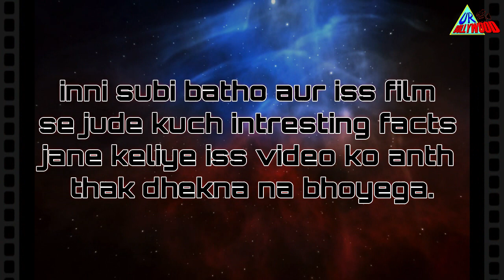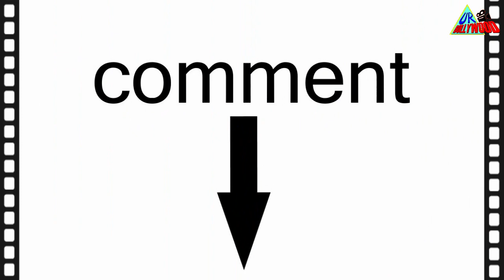रेशमा और शेरा 2 | Reshma Aur Shera 2 | Katrina Kaif | Salman Khan | Abhishek B | Fan-Made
Dear Friends,